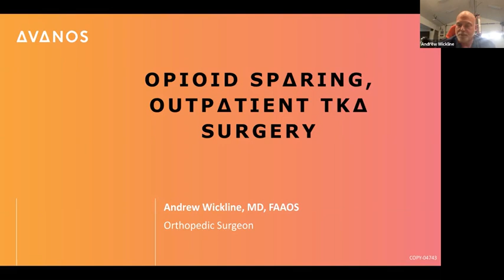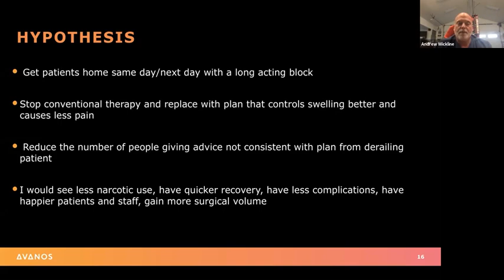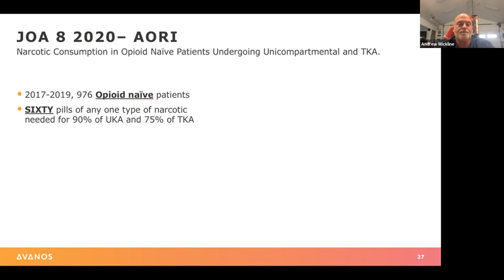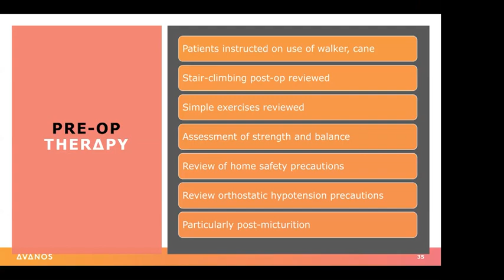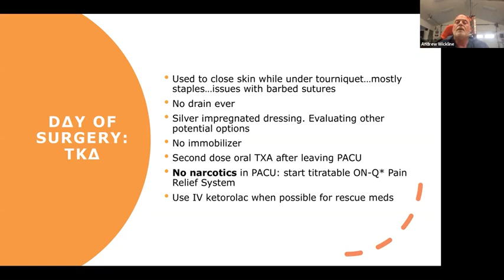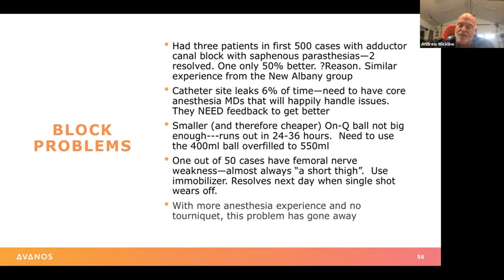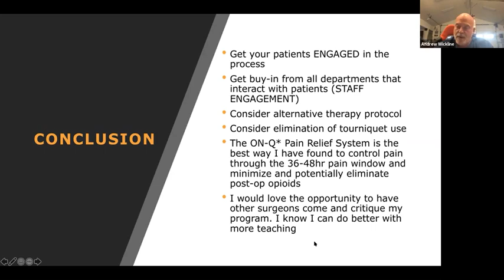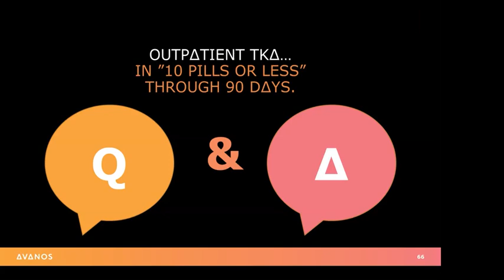Wickline Blue Sky Opioid Sparing Outpatient TKA Webinar August 2020